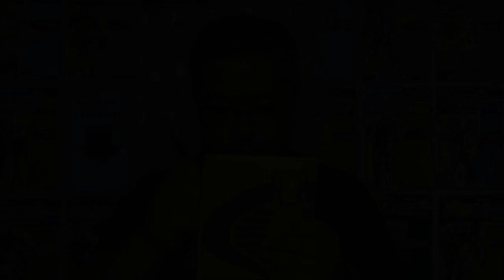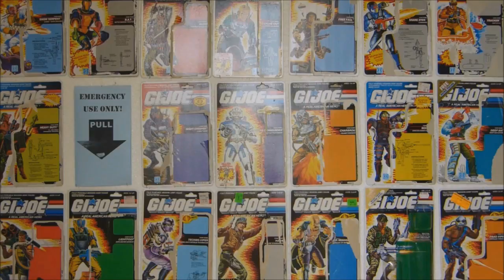COBRA CONVERGENCE II - Episode 7, The Final Battle!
3d Cobra logo: Chris Piers

Landon Cole as the Toy Master